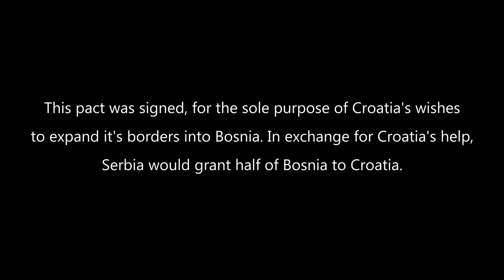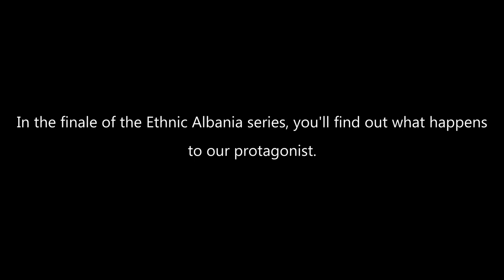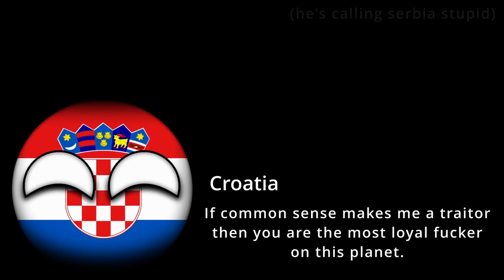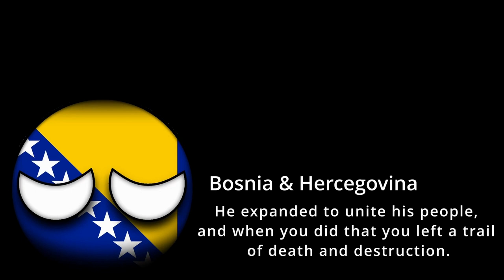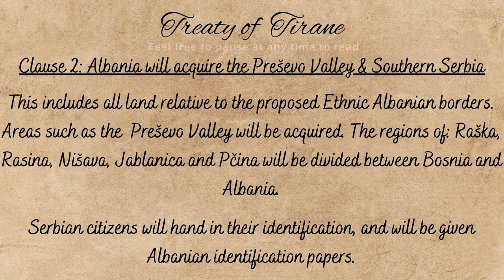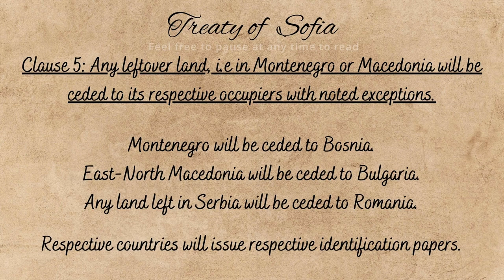Albania & Bosnia VS Serbia | Ethnic Albania [FINALE]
OH MY GOD. IT'S FINALLY DONE. 3 WEEKS IN THE WORKS, MY LONGEST VIDEO YET.

comment squid games if you actually read this lmfao